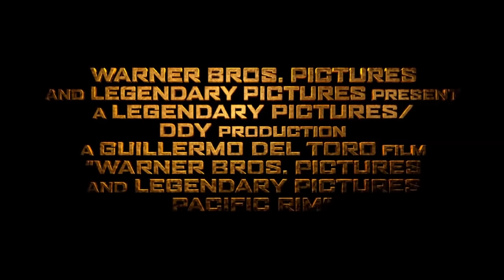Pacific Rim Official Main Theme Music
Music Composed by Ramin Djawadi. Main Theme from the original soundtrack.